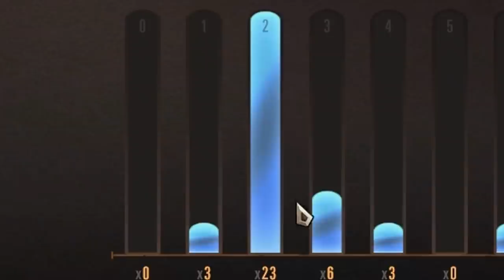MAZO ENDEBLES PLAZA , VIENE NERF PERO YA | LO MAS ROTO DEL META | LEGENDS OF RUNETERRA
Mazo endebles plaza, viene nerf pero ya Lo mas roto Runeterra Español LoR

● Mazo Endebles en la Plaza : CICQCAQABEAQEBIGAEBQACQDAEABMGRGAYAQKBYVC4UCUMIBAIAQKCQUAA